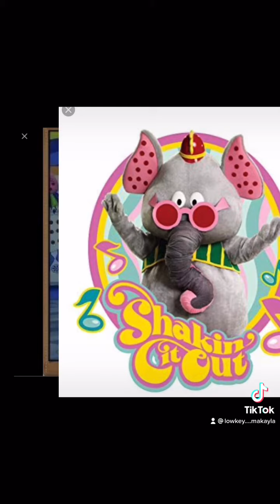Fleegle bingo drooper snorky